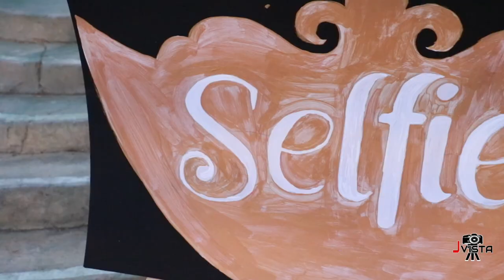Channel Islands High School PROM 2016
Thanks for having us at your prom to capture it and for all of you to watch it again to relive the moment years from now.
Thanks Claudia A. for requesting JVista =)..